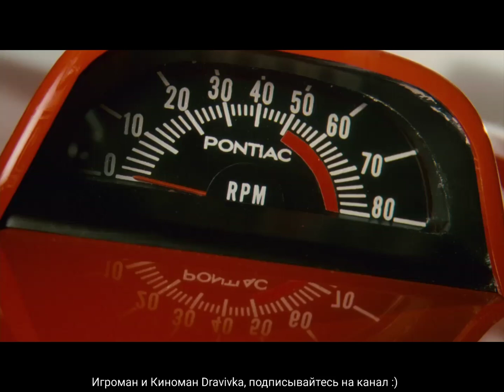Можно взять тачку?... отрывок из фильма (Сексдрайв/Sex Drive)2008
Йену восемнадцать лет и у него никогда не было подружки. Все вокруг издеваются над ним, а помешанный на сексе старший брат Рекс думает, что он нетрадиционной сексуальной ориентации. Но Йен абсолютно нормальный молодой человек, он просто скрывает ото всех, что наконец-то познакомился с девушкой своей мечты через интернет. Прекрасная незнакомка позвала его к себе в гости, но для того, чтобы им встретиться Йену предстоит провести в пути несколько дней. Решив все-таки поехать навстречу своему счастью, Йен угоняет машину старшего брата, собирает друзей, и они отправляются в увлекательное путешествие…